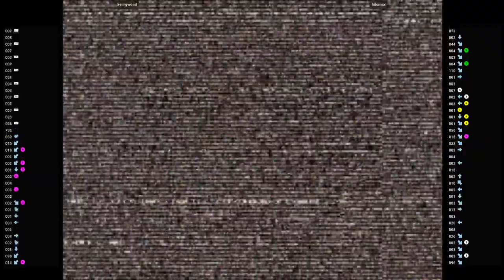CVS2 🕹 kennywood VS kilomax